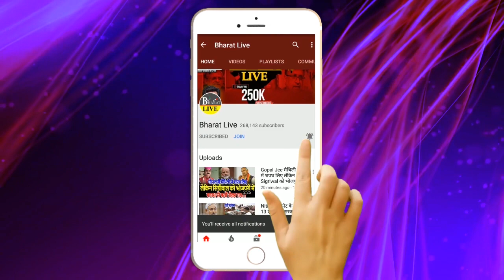तो तेजस्वी ममता के एक होते नीतीश भाजपा में दरार !